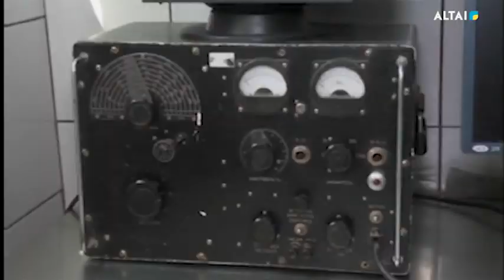"ALTAI TANY" 09.10.2024